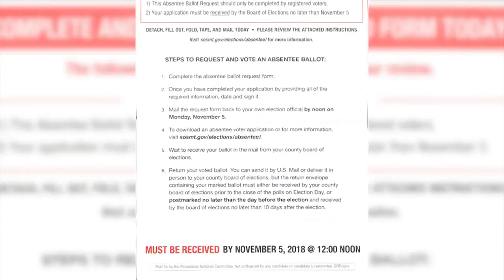Republican National Committee apologizes for Montana absentee ballot mailer